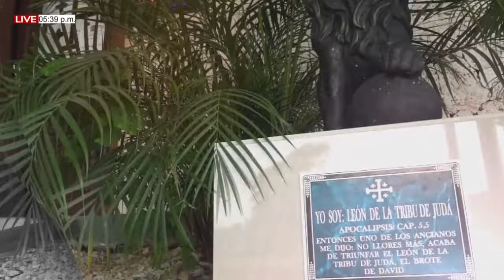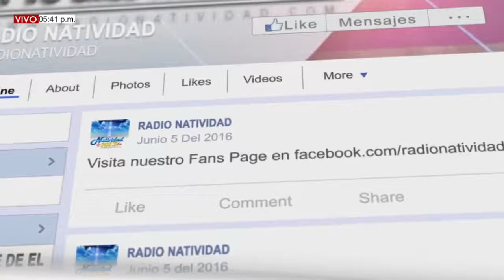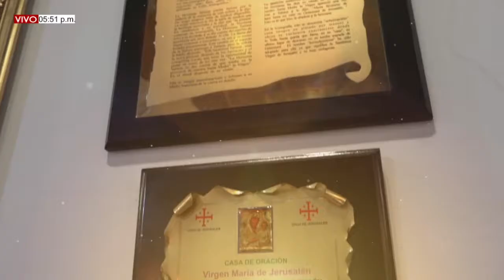CASA DE ORACION | Programa del Viernes 19/08/2022